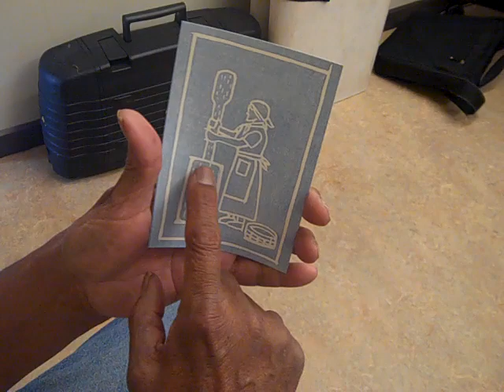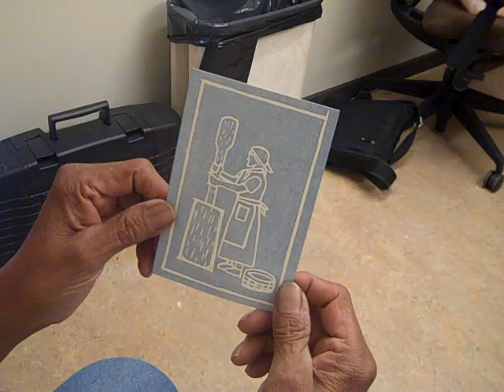003 Postcard ᎠᎦᏯ ᏃᎴ ᎧᏃᎾ - Woman with Corn Mortar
ᏗᏕᏲᎲᏍᎩ ᏤᏏ discusses a postcard.  ᏗᏓᏥᎶᏍᏓᏅ ᎤᏩᏌ ᎤᏲᎸᏅᎢ.  ᏗᏕᏲᎲᏍᎩ ᏤᏏ carved the picture himself.  We printed it at the SCC Swain Center Natahala School for the Arts
Transliteration and translation follow Syllabary.

ᏃᏉᏧ?
Ꮩ ᎢᏳᏍᏗ ᎯᎠ?

ᎯᎾᏗ ᏣᎳᎩ ᎠᎨᏯ, ᎠᎦᏴᎵᎨ.
ᏎᎷ ᎠᏍᏙ.
ᎦᏃᎾ. ᎦᏃᎾ ᏚᏙ Ꭿ.
ᏃᎴ ᎠᏍᏙᏍᏙᏗ.
ᏔᎷᏣ ᏎᎷ ᏚᏝᏛ ᎭᎾ.
ᎾᏃ, ᏎᎷ ᏕᎦᏝᏍᎪ ᎭᎾ ᎭᏫᏂᏣ.
ᎤᏅᏪᏗ ᎠᎭᏂ ᎭᏫᏂᏣ.
Ꮓ ᎦᏝᏍᎪ ᏎᎷ.
Ꮓ ᎠᏍᏙᎰ.
ᎦᏅᏆᎶᏍᎪ Ꮓ.
ᏎᎷ ᎢᏌ ᏂᎬᏁᎰ,
ᎦᏚ, ᏎᎷ ᎦᏚ ᎪᏒᏍᎪ.
ᎠᎦᏴᎵᎨ, ᏃᎴ …
Ꮟ ᎾᎾᏛᎾ.
ᎤᏂᏪᏘ ᎠᏂᏣᎳᎩ ᎠᏂᎨᏯ.
ᎾᏃ ᏙᎩᎾᏕᎨᏍᏗ.
“Postcard,” ᏓᏃᎰ.
ᏗᎦᏅᏗ ᎪᏪᎵ (?)
ᏣᎳᎩ ᎪᏪᎵ ᎢᏳᏍᏗ ᎨᎲ.
ᎾᎠ, “ᏗᎦᎴᏴᏔᏅ ᏣᎵᏍᏙᏂ (?)
ᎾᏃ, “ᎦᎵᏉᎩᏁ ᏣᎵᏍᎪ-ᎯᏍᎩᎦ ᏓᎦᎾ.”

ᎲᎦ ᏧᎬᏩᏝᏗ ᎯᎠ ᏍᏓᏯ ᎪᏪᎵ?

ᏍᏓᏯᏃ ᎤᏪᏘ Ꮠ ᎣᏍᏓ ᏗᎦᎴᏴᏔᏅ,
ᎯᏍᎩ ᎠᏕᎳ ᎤᏩᏍᎦ,
ᏃᎴ ᏍᎪ ᎠᏕᎳ ᎠᏯ.
ᏳᎫᏚᎵᎭ.

Nogwotsu? Now?
Do iyusdi hia? What is this?

Hinadi Tsalagi agehya, agayvlige. This here is a Cherokee woman, an elder.
Selu asdo. She’s grinding corn.
Ganona.  Ganon dudo hi. This is named Ganon.
Nole asdosdod. And this is a grinder/pounder.
Taluts selu duhltv hana. There’s a corn basket here.
Nano, selu dagahlasgo hana hawinits. And so, she puts corn inside here.
Unvwedi ahan hawinits. Here inside the bowl.
No gahlasgo selu. She puts corn in.
No asdoho. And she grinds it.
Ganvgwalosgo no. By hammering it.
Selu is nigvneho, She makes/fixes corn flour,
Gadu, selu gadu gosvsgo. Bread, she makes corn bread.
Agayvlige, nole… The elder, and …
Si nanadvna. They are still doing it.
Uniweti Anitsalagi anigehya. Older Cherokee women.
Nano dogindegesd. And now we two will be selling them
“Postcard,” danoho. “Postcards,” they call them.
Diganvd gohwel (?)
Tsalag gohwel iyusdi gehv. Cherokee writing of some sort.
Naa, “Digaleytanv Tsalsdoni (?) Here, “Printed in Bryson City…“
Nano, “Galgwogine talsgo-hisgiga” dagana. And here, “7 of 25.”

Hvga tsugvwahldi hia sday gohweli? How much is this postcard?

Sdayano uweti so osd digaleytanv Well, it was hard to print this in the old way,
hisga adela uwasg one can buy it for 5 dollars
nole sgo adel aya and 10 dollars [if I sign it]
Yuguduliha.